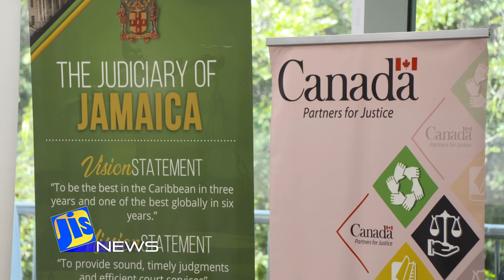JIS News - 04.03.2024